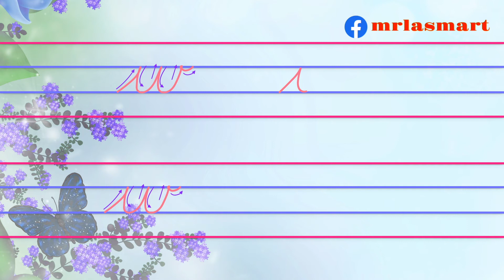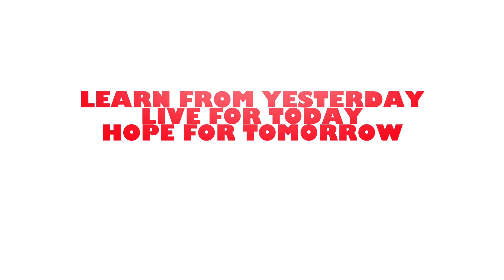Cursive w | Precise Formation | Merryland Academy Digital Classroom